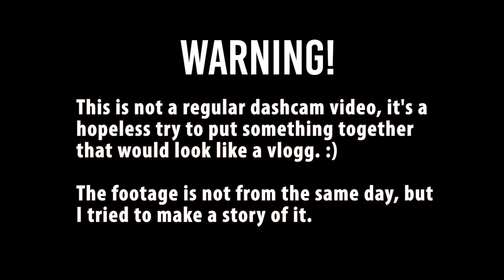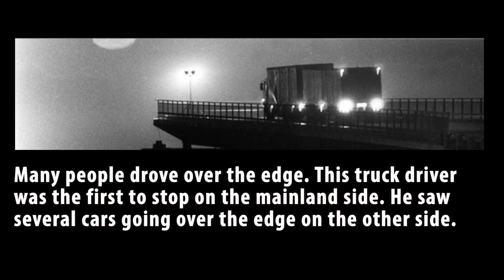Trucker Dashcam | VLOGG #1 Volvo FH 500 Go Pro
So this is not a regular dashcam video, it's just something I made for fun. I noticed that the plastic housing to my go pro camera made it impossible to hear my voice while driving, so I have ordered some parts for it. In case of I do something similar in the future.